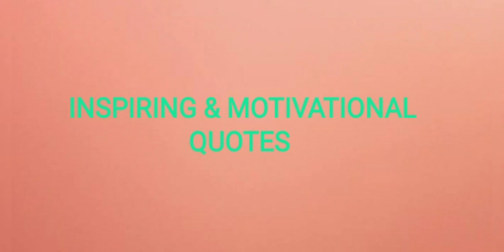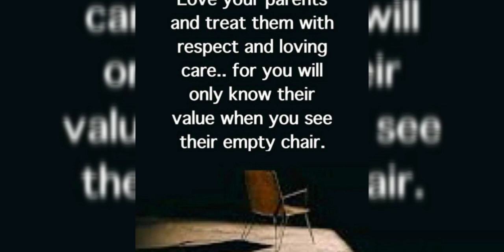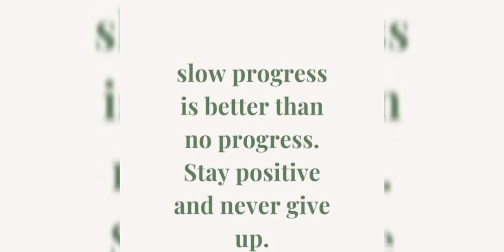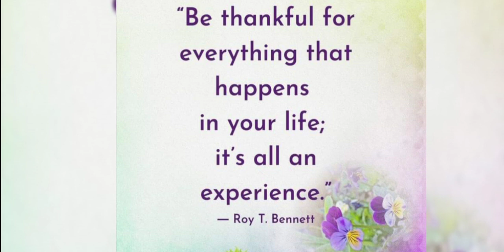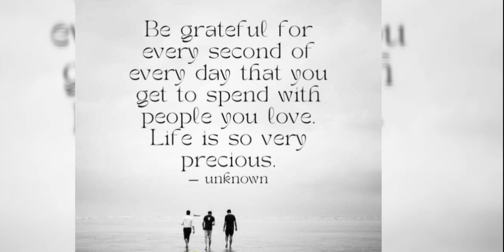Inspiring and Motivational Quotes 💥 in all in all champion channel 👍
Now days, Life is going very fastly. Life is very short. we will learn many things. But we didn't learn life education. Then we don't know how to handle the situation. So I posted some inspiring and Motivational Quotes for you in this video. I think this video like you. You read the Quotes calmly and realise feelings. I think these quotes will help you in our life. In coming days different videos waiting for you. Have a nice day.